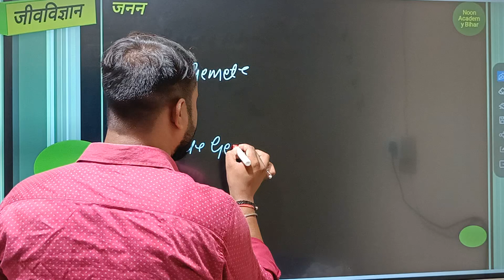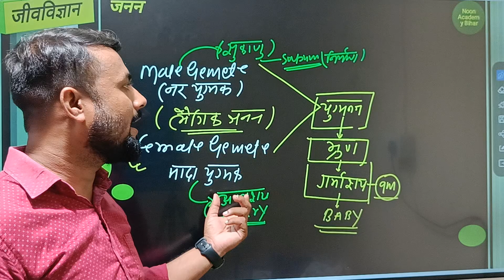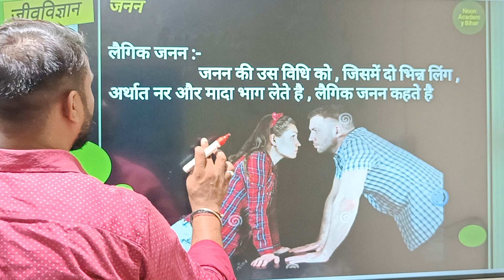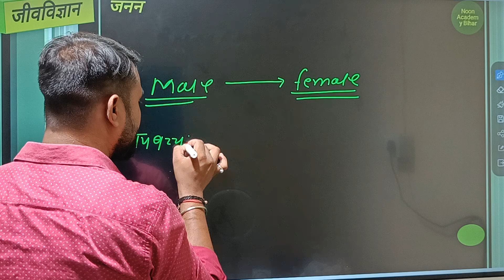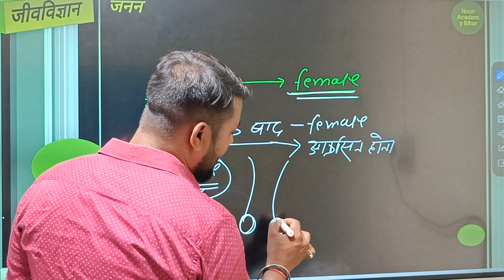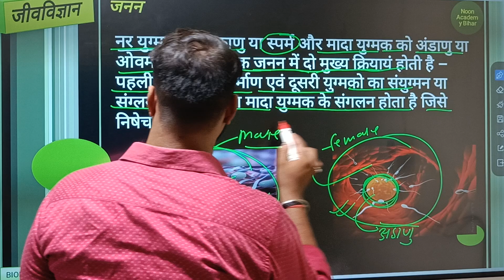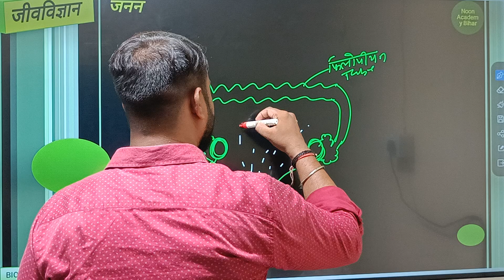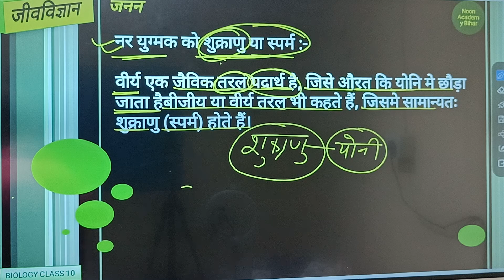Male Gamete & Female Gametes | Human Reproduction | मानव जनन | नर जनन तन्त्र | मादा जनन तन्त्र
manav janan class 10th biology
manav janan class 10
manav janan class 10th
manav janan tantra class 10
manav me janan class 10 by khan sir
class 10 science manav janan
manav nar janan tantra class 10
biology human reproduction
human reproduction,khan sir biology
class 12 biology,male gamete
female gamete
male gamete and female gametes
male sperm kaise banta hai
female sperm kaise banta hai
manav janan,female ovary
oogenesis
human reproduction class 12 one shot
manav janan class 12
male gamete and female gamete fusion
male gamete and female gametes in hindi
male gamete and female gametes mein antar
kgs,khan global studies
khan sir
kgs rajasthan exams
biology class 10 chapter 6 question answer
history 10th class chapter 6
class 10 biology chapter 6 question answer
target baord
prince sir
class 10th biology chapter 6
10th biology chapter 6
10th class biology lesson 6
jiv vigyan class 10 bihar board
science class 10 biology chapter 6
biology class 10 chpater 6 bihar board
10th biology
manav janan class 12th biology one shot parth sir
manav janan class 12th biology objective
manav janan class 12th biology important questions
manav janan class 12th biology 2024
manav janan class 12th biology pw
manav janan class 12th biology neet
manav janan class 12th biology in hindi
manav janan class 12th biology hindi medium
male gamete,gamete formation
gametes somewhere wales
formation of male gametes
what are gametes
gamete production
gamete
fusion of male and female gametes
gametes,gametes and alleles
gamete of male and female
gametes the killer
gamete meaning
gametes and zygote
formation of male gametes in plants
gametes free science lesson
gamete meaning in hindi
gametes pronunciation
formation of pollen tube and male gametes
gametes and fertilization
human reproduction
human reproduction neet
human reproduction one shot
human reproduction class 12 neet
human reproduction by shiksha house
human reproduction animation
reproduction
human reproduction neet questions
human reproduction class 12 zoology
cbse class 12 biology human reproduction
human reproduction ncert
types of human reproduction
मानव जनन,मानव जनन class 12
मानव जनन अध्याय 3
मानव जनन पूरा चैप्टर
मानव जनन तंत्र
मानव जनन पूरा चैप्टर एक ही वीडियो में
मानव जनन 12th ncert in hindi
मानव जनन पूरा चैप्टर 2022
मानव जनन पूरा चैप्टर 2022 exam
मादा जनन तंत्र,मानव जनन one shot,
class 12 मानव जनन
मानव जनन कक्षा 12,
मानव जनन neet 2025
नर जनन तंत्र
मानव जनन कक्षा 12वीं,
मानव प्रजनन तंत्र
मानव जनन कक्षा 12 नोट्स
मानव जनन class 12 ncert,
मानव जनन पूरा चैप्टर bseb
मानव प्रजनन प्रणाली
मादा जनन तंत्न
र जनन तंत्र
मादा जनन तंत्र का चित्र
नर जनन तंत्र का चित्र,
नर जनन तंत्र  मादा जनन तंत्र
मानव जनन तंत्र,मादा जनन अंग
जनन तन्त्र,मादा जनन तंत्र का नामांकित चित्र
मानव के मादा जनन तंत्र
मादा जनन तंत्र का चित्र कैसे बनाएं
मादा जनन तंत्र class 12
मादा जनन तंत्र की संरचना
नर जनन अंग
नर जनन तंत्र का नामांकित चित्र
मादा जनन तंत्र ( हिंदी में )
मादा जनन तंत्र किसे कहते हैं
नर जनन तंत्र का सचित्र वर्णन
नर जनन तंत्र का चित्र कैसे बनाये